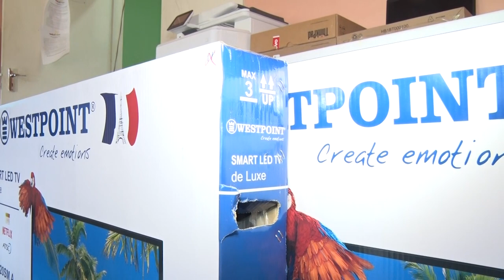Upton Gardens Girls Centre receives donation from Federal Republic of Germany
Students of the Upton Gardens Girls’ Centre now have increased opportunities to benefit from the synchronization of education and information technology (IT).

A donation of equipment from the Federal Republic of Germany valued at over €12,500, was presented to Upton Gardens officials, at a ceremony on October 24. The equipment consisted of laptops, smart screen TVs, printers and other computer accessories.